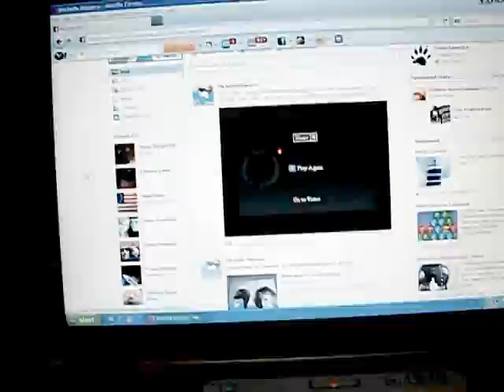Jack freaking out on video of himself freaking out.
This is Jack crying when he hears himself crying on a video I uploaded on facebook. heh